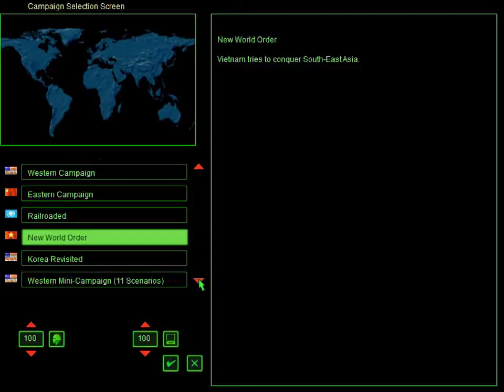Let's Play People's General - 93 - And So It Goes (Khabarovsk, Part 2)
Timeline

00:06 All in against one rather big obstacle on tracks
03:32 Scouting the road to Khabarovsk
05:12 Into China?
07:45 Overlooking Amur, preparing the way into the city
11:36 Altnerate paths relieve pressure from the main thrust
13:52 Battle of the rivers, into the dragon's nest
16:12 Enter Khabarovsk
18:20 Fighting to win city districts, one hex at a time
20:07 Regrouping on the Amur
21:10 Wide turn against the salient
24:30 Misadventures in China
27:13 Squeezing the enemy from both directions
32:35 Battle shaping up in the south
33:57 Battleground Khabarovsk
36:47 Only one general direction to push toward
43:50 The rest of forces join in sweeping action
47:46 A hex too far from glory
50:48 Race over the hill, over the bridge
52:58 Last but not least, no prestige unspent
55:03 And then there were only two
55:52 Get it done
1:00:10 Aftermath

The push toward Khabarovsk continues unabated, with staunch defenders trying to delay the action across the Amur and Ussuri as much as possible. The US-Russian forces keep the defence stretched as they embark on warfare on all fronts, with small but nimble contingent supporting the main forces on each wing to a bruising battle within and around Khabarovsk. It's a race toward the ultimate outcome of liberating all of Russia and ending the battle once and for all, or will it lead to another one in the future, to be engaged elsewhen, elsewhere?